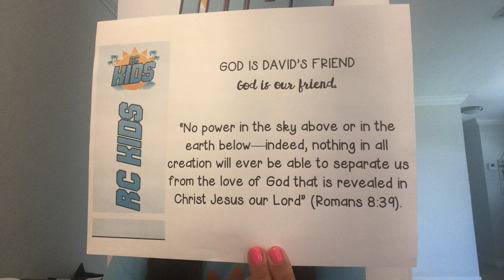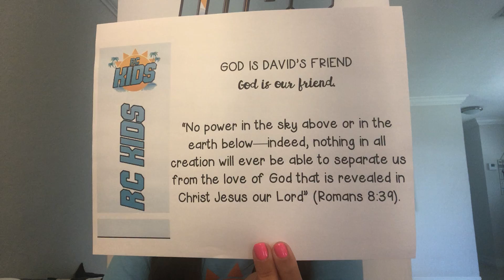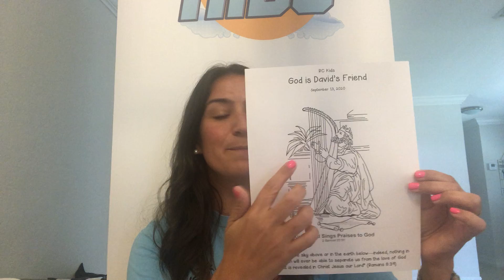RC Kids Lesson - God is David's Friend!